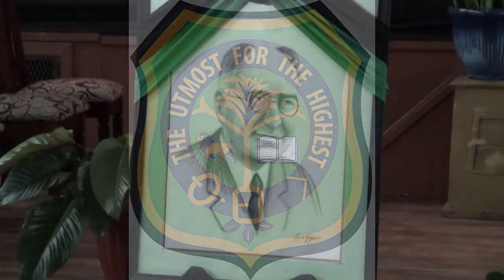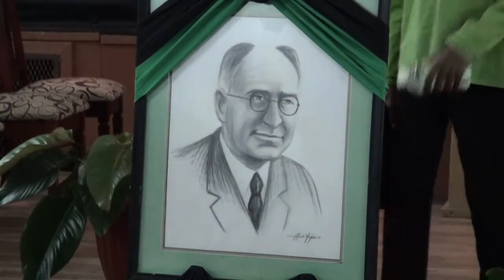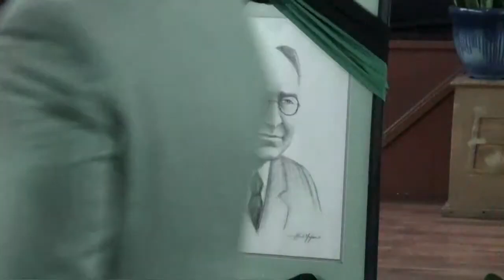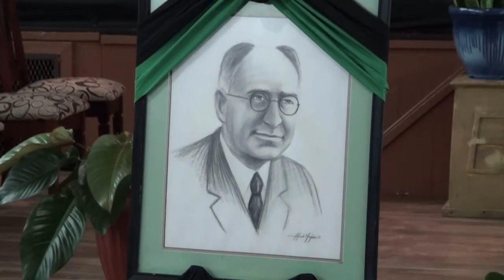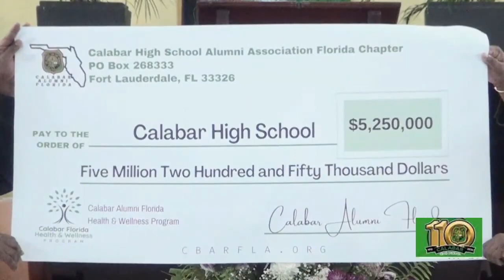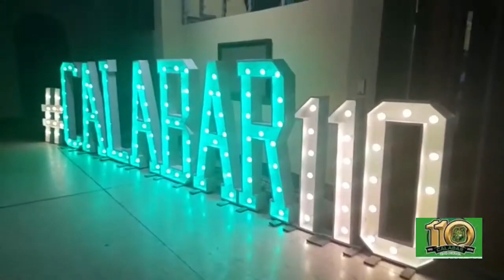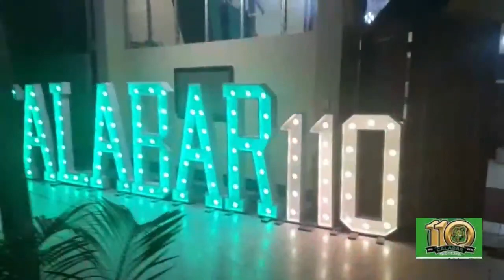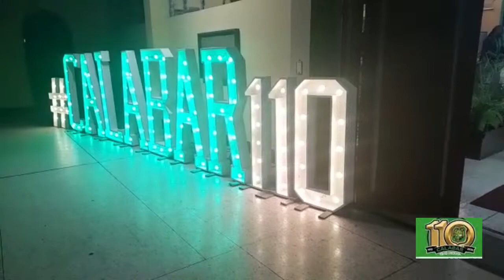110th Calabar High School Founders & Day Lecture